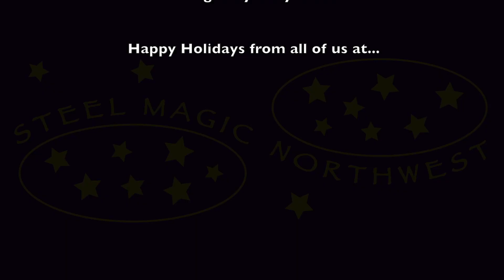Mystical Steel performs "White Christmas"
The adult community group of Steel Magic Northwest, "Mystical Steel," performs Irving Berlin's classic "White Christmas." If you enjoy our performances, please consider making a tax-deductible donation to our organization

Happy Holidays to you and yours from all of us here at Steel Magic Northwest!